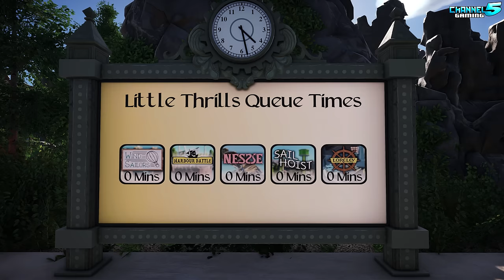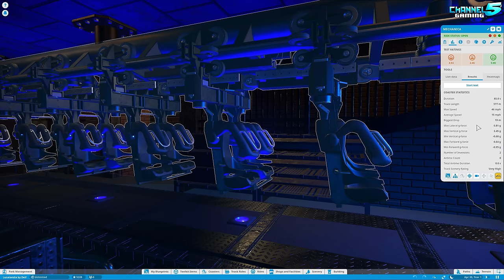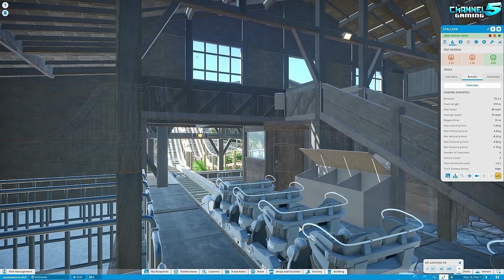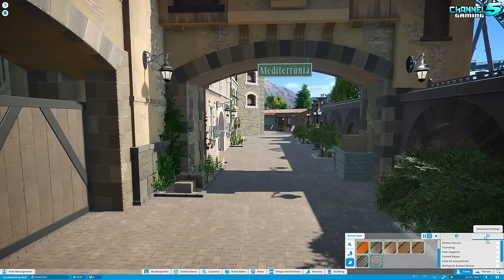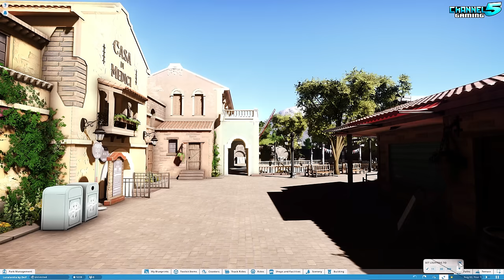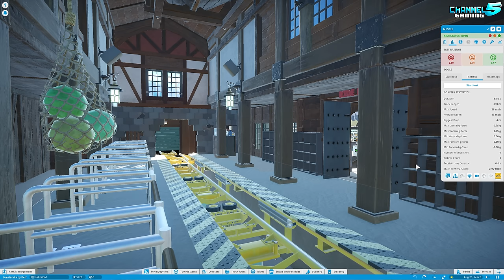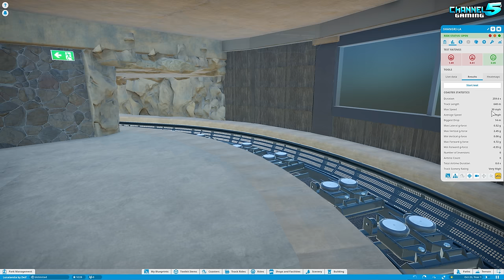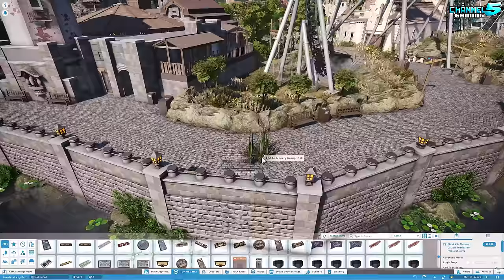Most Realistic Theme Park Ever Created!: Lunalandia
Planet Coaster: Park Spotlight 611 - Lunalandia, Created by: Deif

Time Stamps:
0:00 Introduction
2:02 Park Tour
6:23 ALTA
15:04 Mechanica
20:19 Bronco & Stallion Dueling Coasters
28:52 El Dorado Express
38:02 Jiang Shi Temple
47:47 Casa Di Medici
54:53 Boat Battle Ride
57:20 Nessie
1:02:49 Wyvern
1:08:28 Maelstrom
1:16:58 Shangri-la
1:21:21 Final Thoughts & Discussion